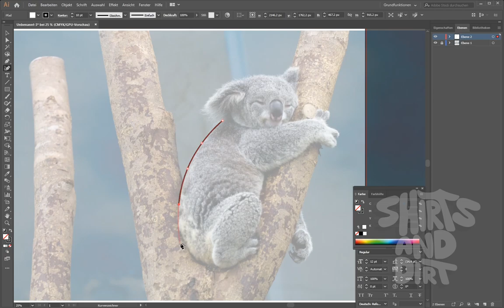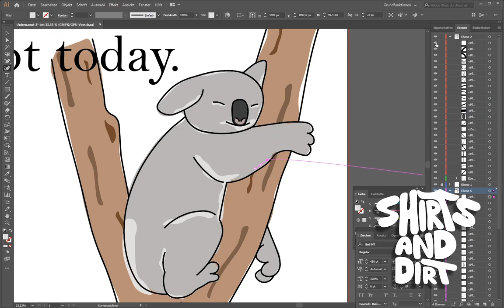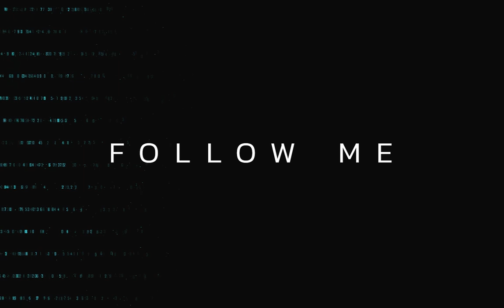Timelapse making of Koala Design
This is the making of our Koala Design. Enjoy our short cut timelapse video.
You see here 1 hour of work in 2 minutes. This Design was made with Adobe Illustrator.

You find the original foto at pixabay.com